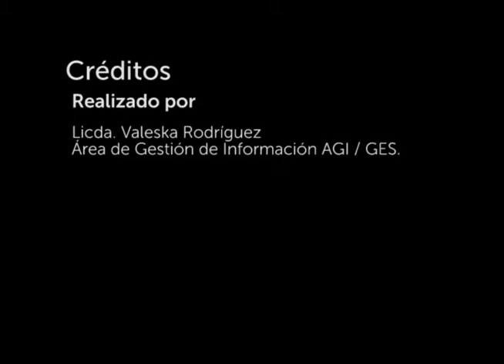Bádminton en Línea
Con el propósito de fortalecer el desempeño de la Federación Nacional de Bádminton,  Universidad Galileo, la Confederación Panamericana de Bádminton y el Comité Olímpico Guatemalteco, firmaron el pasado viernes 6 de mayo, un Convenio de Cooperación Interinstitucional con el cual se dará inicio al Diplomado Universitario en la Enseñanza del Deporte Bádminton.